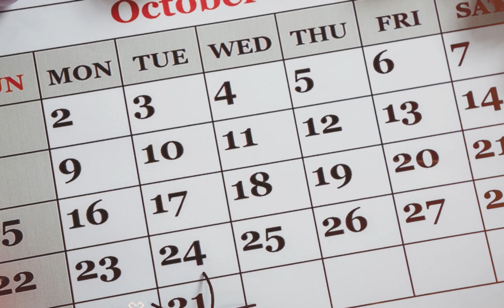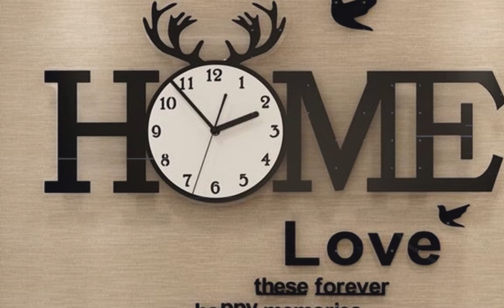Vastu Tips for Wall Clock | घडी को इस दिशा में भूलसे भी ना लगाए इससे नकारात्मक ऊर्जा फैलती है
वास्तु  क अनुसार घर के अंदर मौजूद हर वस्तु में सकारात्मक और नकारात्मक दोनों प्रकार की ऊर्जा होती है अगर इन्हें सही स्थान अथवा सही दिशा में न रखा जाए तो नकारात्मक ऊर्जा फैलती है aur अगर आप इन्हें सही स्थान aur सही दिशा में रखते हैं तो यह सकारात्मक ऊर्जा से घर को भर देती है जो परिवार की मानसिक स्वास्थ्य के लिए अच्छा होता है आज का विज्ञान भी इस बात को मानता है कि घर में मौजूद हर एक वस्तु ऊर्जा तरंगे छोड़ती है दोस्तों हम सभी के घर में घड़ी का प्रयोग किया जाता है घड़ी जो बीते समय और आने वाले समय के बारे में हमें सूचित करती रहती है अगर हमारे जीवन पर सबसे ज्यादा किसी का प्रभाव पड़ता है तो वह है समय. हर किसी का समय एक जैसा नहीं होता अच्छे और बुरे समय सभी के जीवन में आते ही रहते हैं इस समय चक्र का चलन कायम ही रहता है समय किसी के लिए नहीं रुकता